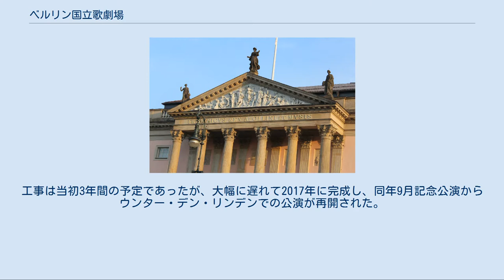ベルリン国立歌劇場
ベルリン国立歌劇場（ベルリンこくりつかげきじょう、独: Staatsoper Unter den Linden）はドイツの著名な歌劇場（オペラハウス）である。
本拠地はベルリン市のウンター・デン・リンデン通りに面したところにある。
オペラ公演のほか、付属するオーケストラがシュターツカペレ・ベルリン（ベルリン国立歌劇場管弦楽団）の名称で活動することでも知られる。
別名リンデン・オーパー（リンデン・オペラ）。
第二次世界大戦後のドイツ東西分裂時代は、西ベルリンにベルリン・ドイツ・オペラが属したのに対し、ベルリン国立歌劇場は東ドイツの統治する東ベルリン側に属した。
 ベルリン宮廷歌劇場（1832年） 最初の建物はプロイセン王フリードリヒ2世の命により1741年7月に起工された。
これは「フリードリヒ広場」を構成する最初の建築物でもあった。
建物は未完成ながら、1742年12月7日にカール・ハインリヒ・グラウンの『クレオパトラとシーザー』の上演で開場した。
この上演が、国立歌劇場および16世紀に遡る起源をもつ管弦楽団の250年にわたる成功した協力の始まりであった。
 1842年、ゴットフリート・ヴィルヘルム・タウベルトはオーケストラの定期公演の制度を作った。
同年、マイアベーアがスポンティーニの後任として総支配人に就任した。
また、メンデルスゾーンもシンフォニーコンサートの指揮者を1年間務めた。
 1843年8月18日、ウンター・デン・リンデンの劇場は火災で焼失する。
翌1844年、建築家カール・フリードリヒ・ラングハンスによる新劇場が竣工し、マイアベーアの『シュレジアでの野営』の上演で開演した。
 1849年にはニコライの『ウィンザーの陽気な女房たち』を作曲家自身の指揮で初演している。
 ベルリン国立歌劇場（1941年） 19世紀末から20世紀初頭にかけて、ベルリン国立歌劇場にはヴァインガルトナー、ムック、R.シュトラウス、ブレッヒなどの傑出した指揮者が登場した。
 1918年のドイツ帝国の崩壊後、歌劇場は「ウンター・デン・リンデン国立歌劇場」（リンデン・オパー）、宮廷管弦楽団は国立歌劇場管弦楽団に改称された。
 1920年代にはフルトヴェングラー、E.クライバー、クレンペラー、ツェムリンスキー、ワルターらが指揮台に登った。
1925年にはベルクの『ヴォツェック』の初演が、E.クライバーの指揮で作曲家を前にして行われた。
また、このころドイツは第一次大戦の賠償問題からマルクが急激に下落しハイパーインフレとなり、歌劇場の正面に用意されているドイツ皇帝の席の料金が高くなりすぎて空席が続いたため、外貨を持つ日本人客などにあてがわれた。
 1928年4月には近代化改修を経て『魔笛』の新演出で公演を再開した。
同年有名なロシアのバス歌手シャリアピン、ディアギレフのロシア・バレエ団と指揮者のアンセルメが客演に加わった。
1930年、E.クライバーが指揮してミヨーの『コロンブス』を初演した。
しかし1934年、ベルクの『ルル』組曲がクライバー指揮で演奏されると、ナチ党がスキャンダルを扇動し、クライバーは亡命を余儀なくされる。
 ヒトラー率いるナチ党の政権掌握後、ユダヤ系の団員は解雇された。
クレンペラー、ブッシュなど、歌劇場に関わる多くのドイツ人音楽家が亡命した。
第三帝国支配下ではロベルト・ヘーガー、ヨハネス・シューラーおよびカラヤンが楽長を務めた。
1944年、カラヤンの指揮で最初のステレオ録音が実施された。
 第二次世界大戦中、歌劇場の建物は2回の爆撃を受けて完全に破壊された。
最初（1941年）の爆撃後は速やかに修復されたが、2回目の破壊（1945年）からの再建は長期を要した。
再開にあたって、2回ともリヒャルト・ワーグナーの『ニュルンベルクのマイスタージンガー』が上演された。
また、1945年にはベルリン・ドイツ国立歌劇場と改称された。
 ベルリン国立歌劇場（2009年） 1955年に再建され、ヴェーバーの『オイリアンテ』の上演で幕を開けた。
1961年、ベルリンの壁が築かれると、東ベルリンに属するこの歌劇場は西側世界からは隔絶された。
古典派からロマン派に加え近代・現代のバレエとオペラを含む広範囲なレパートリーを維持し、西側への海外公演なども行われた。
この時期にはカイルベルト、コンヴィチュニー、レーグナー、スウィトナー等が音楽監督を務めている。
 東西ドイツの再統...